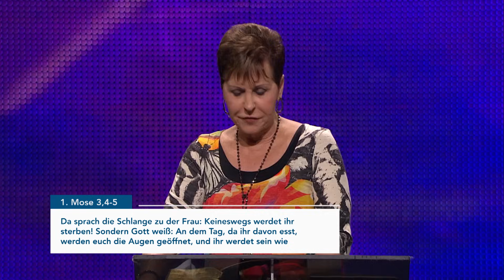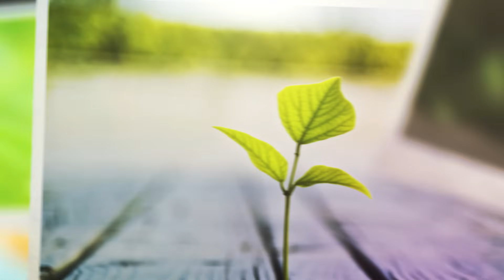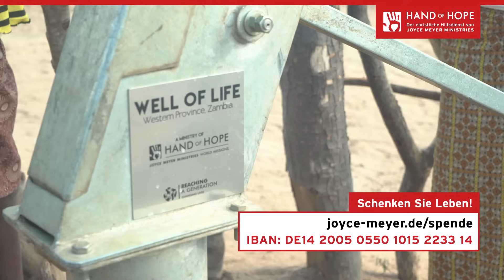LÜGEN entlarven 🔍 Den WAHREN FEIND erkennen ⚔️ – Joyce Meyer – Mit Jesus den Alltag meistern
„Nicht mit mir Satan!“ Einen Feind kann man nur durchschauen, wenn man seinen Charakter und seine Pläne kennt. Auch beim Teufel ist das nicht anders. Er ist unser wahrer Feind, der uns unserer Freude, unseres Friedens und Glaubens berauben will. Lerne von Joyce Meyer, wie du den Teufel durchschauen und seine Lügen entlarvst. So kannst du ein erfolgreiches Leben als Christ führen!

00:00 Lügen entlarven: Den wahren Feind erkennen
03:56 Der Teufel ist ein Lügner.
04:10 Johannes 8,44  Ihr habt den Teufel zum Vater, und was euer Vater begehrt, wollt ihr tun! Der war ein Menschenmörder von Anfang an und steht nicht in der Wahrheit, denn Wahrheit ist nicht in ihm. Wenn er die Lüge redet, so redet er aus seinem Eigenen, denn er ist ein Lügner und der Vater derselben. 05:48 Der Teufel appelliert immer an eure Vernunft.
06:38 Johannes 10,10  Der Dieb kommt nur, um die Schafe zu stehlen und zu schlachten und um Verderben zu bringen. Ich aber bin gekommen, um ihnen Leben zu bringen – Leben in ganzer Fülle.
07:00 Der Teufel ist ein Betrüger.
09:48 Offenbarung 12,9 Der große Drache, jene Schlange der Urzeit, die auch Teufel oder Satan genannt wird.
11:12 Offenbarung 12,10
13:43 1. Mose 3,1 Aber die Schlange war listiger als alle Tiere des Feldes, die Gott der Herr gemacht hatte; und sie sprach zu der Frau: Sollte Gott wirklich gesagt haben, dass ihr von keinem Baum im Garten essen dürft?
14:30 1. Mose 3,2-3 Da sprach die Frau zur Schlange: Von der Frucht der Bäume im Garten dürfen wir essen; (3) aber von der Frucht des Baumes, der in der Mitte des Gartens ist, hat Gott gesagt: Esst nicht davon ...
15:29 1. Mose 3,4-5  Da sprach die Schlange zu der Frau: Keineswegs werdet ihr sterben!
(5) Sondern Gott weiß: An dem Tag, da ihr davon esst, werden euch die Augen geöffnet, und ihr werdet sein wie Gott und werdet erkennen, was gut und böse ist!
16:59 Hebräer 11,6
18:56 Wir geben dem Feind Macht, indem wir seinen Lügen glauben.
Lukas 10,19 Es ist wahr, ich habe euch Vollmacht gegeben …
20:25 Lukas 10,19 Es ist wahr, ich habe euch Vollmacht gegeben auf Schlangen und Skorpione zu treten und die ganze Macht des Feindes zu überwinden, und nichts wird euch schaden können.